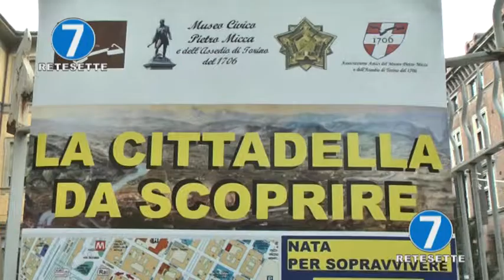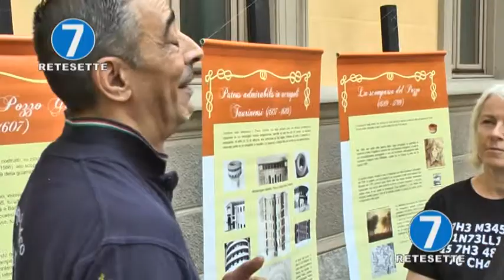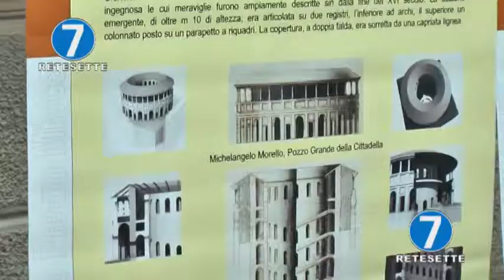ASSEDIO DI TORINO 1706: VISITA AL CISTERNONE DELLA CITTADELLA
Appuntamento pomeridiano con il museo Pietro Micca e la sua Associazione Amici per ricordare l'assedio di Torino del 1706. Con la rievocazione storica è stato anche visitato il Cisternone. Sentiamo il direttore del Museo Pietro Micca, Gen. Franco Cravarezza